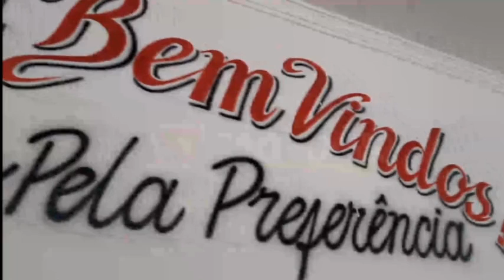Programa Tarde de Entretenimento com Nailton Lima